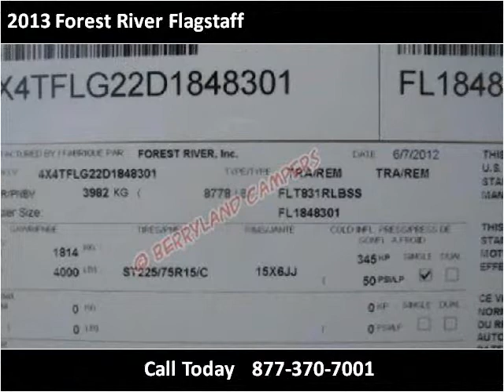2013 Forest River Flagstaff New Cars Ponchatoula LA